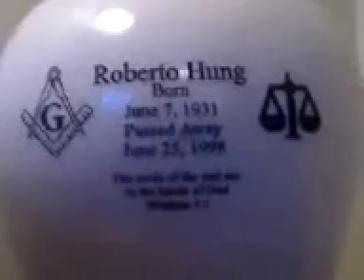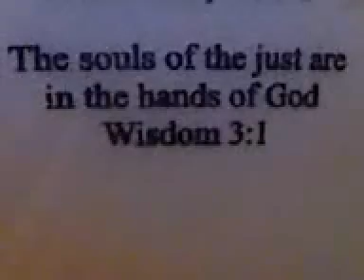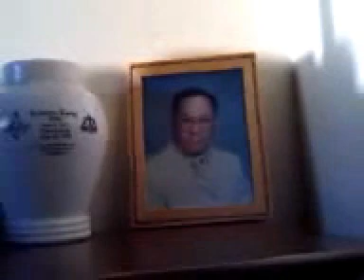September 11, 2011